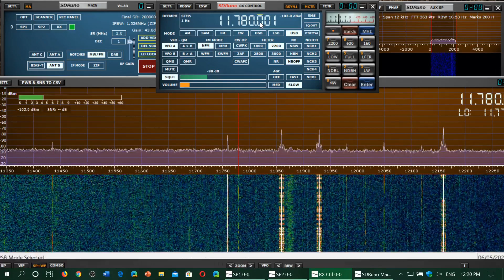Using USB or LSB to detect Weak signals on Shortwave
Using Single Sideband can help detect weak signals and even know the exact frequency of a transmission on Shortwave